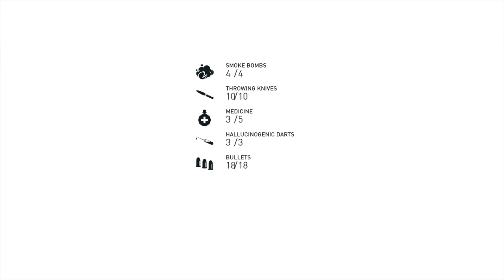Evie On AssCreed part 9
Some leftovers from da late Southwark Gang Leader Octavia Plumb I must dispose of to da trashcan.